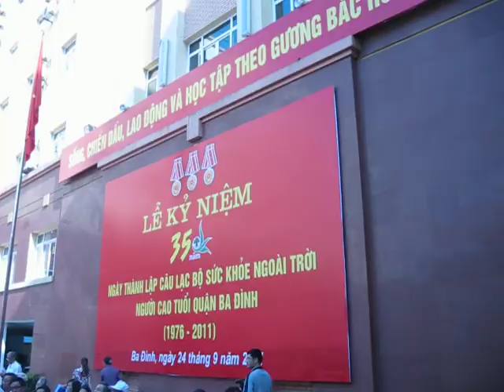múa lân chào mừng của lân võ đường thanh phong